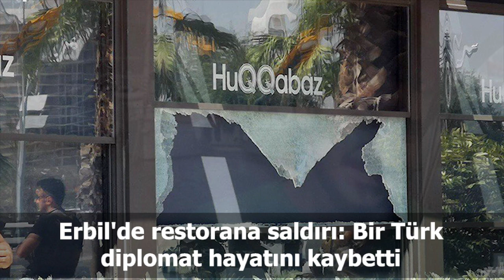Türkiye ve dünya gündeminde neler oldu? İşte Bir Bakışta Bugün | 17 Temmuz 2019